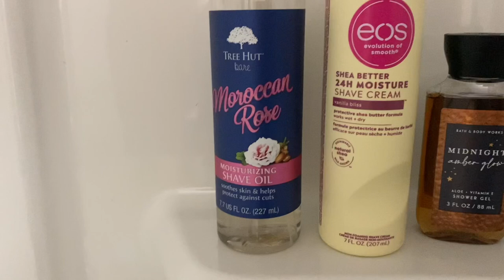new perfume, cleaning my car + products i use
hello friends ☮️🤍

thank you to all you’re very appreciated !!